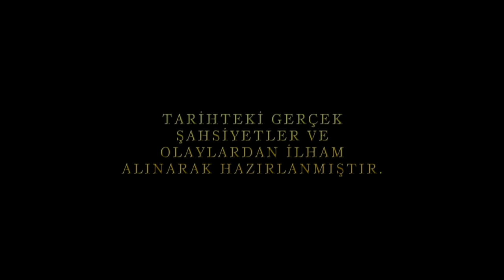Payitaht Abdülhamid 15. Bölüm HD